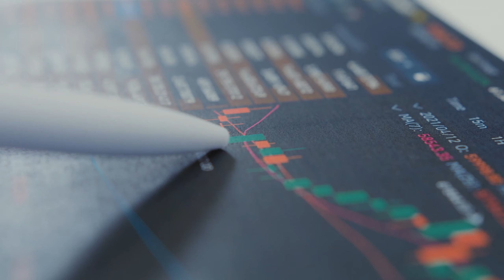Bashkë për futbollin | 1 vit nga rizgjedhja e presidentit Ademi